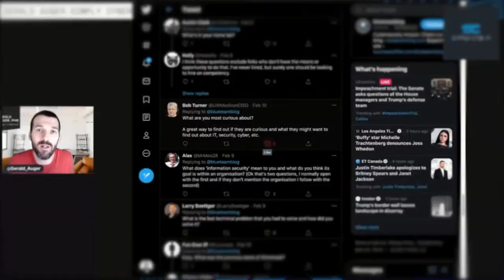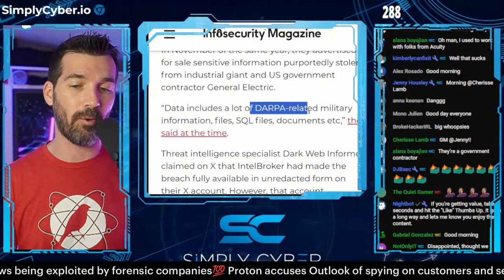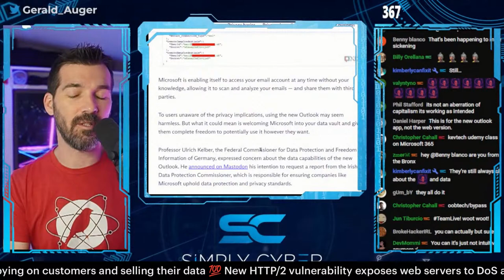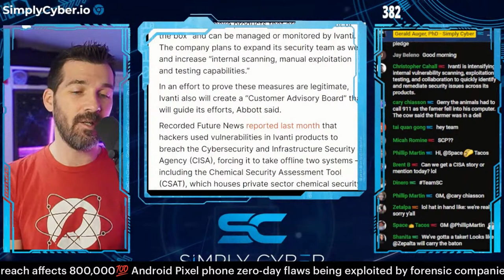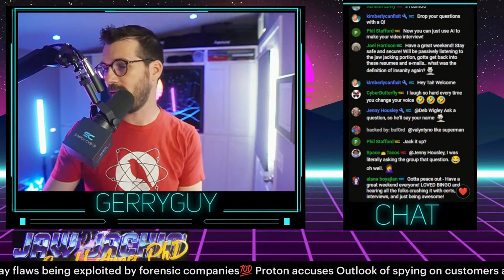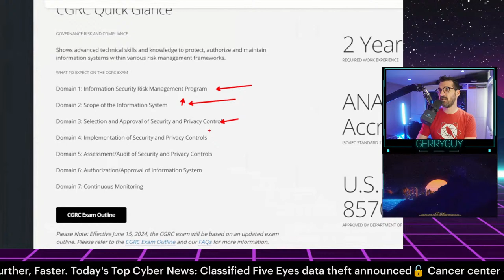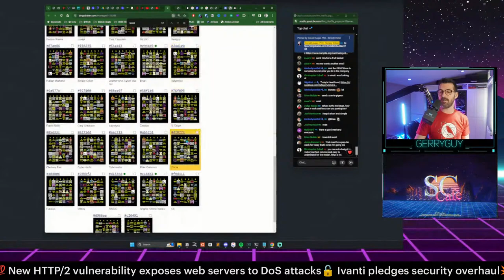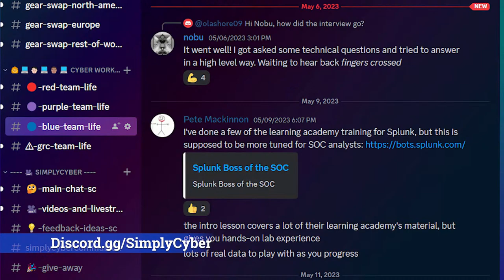🔴 April 5's Top Cyber News NOW! - Ep 594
Get my Cyber 101 or GRC Analyst Master Class, both packed with practical skills courses and no prerequisites